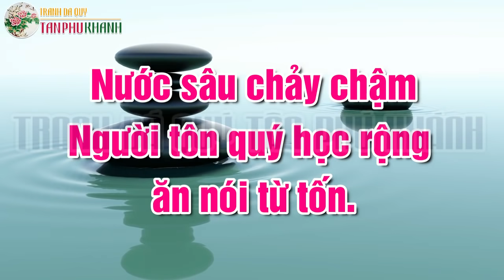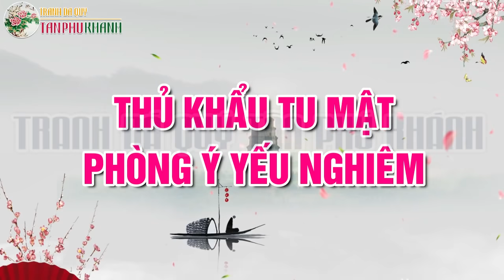Vì sao cổ nhân nói: Nước sâu chảy chậm người tôn quý học rộng ăn nói từ tốn | Triết Lý Nhân Sinh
Cổ nhân xưa có câu: “Thủy thâm ba lang tĩnh, học quảng ngữ thanh đê”. Có ý tứ là: Nước sâu thì sóng lặng, người học rộng thì ăn nói từ tốn... Vì sao cổ nhân nói: Nước sâu chảy chậm người tôn quý học rộng ăn nói từ tốn..